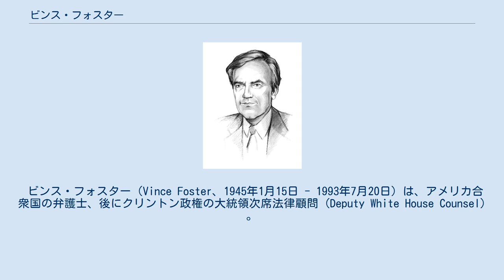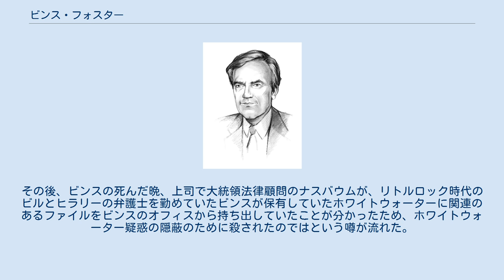ビンス・フォスター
ビル・クリントン
ヒラリー・クリントン
ビンス・フォスタースケッチ。
 ビンス・フォスター（Vince Foster、1945年1月15日 - 1993年7月20日）は、アメリカ合衆国の弁護士、後にクリントン政権の大統領次席法律顧問 (Deputy White House Counsel) 。
 アーカンソー州ホープで生まれ育つ。
ビル・クリントン前大統領が4歳まで過ごした祖父母の家の裏庭がビンスの家の裏庭と隣合わせていて、2人は幼馴染だった。
アーカンソー大学で学んだビンスはアーカンソー州弁護士試験にトップで合格し、後にヒラリー・クリントンが働くことになるアーカンソー州リトルロックのローズ法律事務所に入りパートナーとなった。
ビルの政治活動の支持者であり、またヒラリーの親友だった。
 1993年クリントン政権の大統領次席法律顧問に任命されるが、同年ヴァージニア州のフォート・マーシー公園でコルト銃を手に死んでいるところが発見された（後の司法省などの調査では自殺とされた）。
その後、ビンスの死んだ晩、上司で大統領法律顧問のナスバウムが、リトルロック時代のビルとヒラリーの弁護士を勤めていたビンスが保有していたホワイトウォーターに関連のあるファイルをビンスのオフィスから持ち出していたことが分かったため、ホワイトウォーター疑惑の隠蔽のために殺されたのではという噂が流れた。